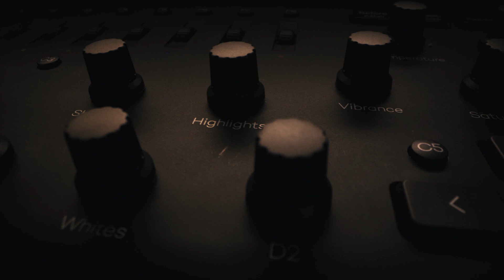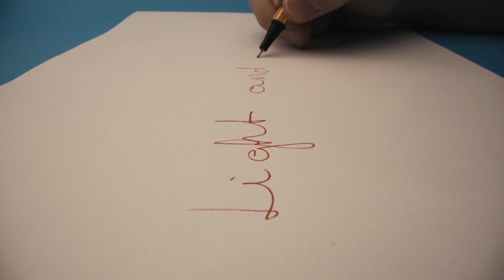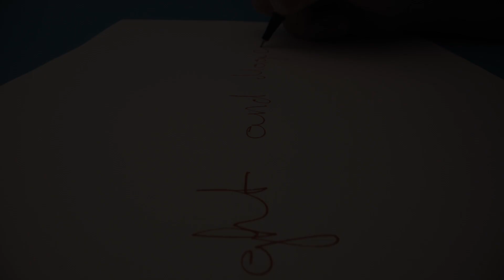PROBE, avagy hétköznapi tárgyak különleges szemszögből - Product Videography Showreel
Egy egészen különleges objektívet kaptunk tesztelésre, így kihasználtuk az alkalmat és forgattunk vele néhány jelenetet, ami új szemszögből mutat be mindennapi tárgyakat, élelmiszereket.